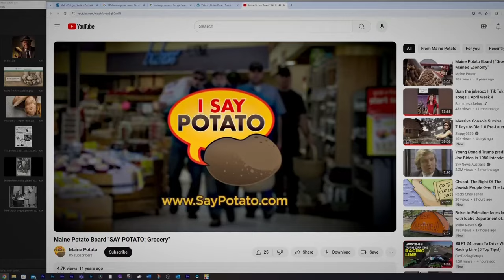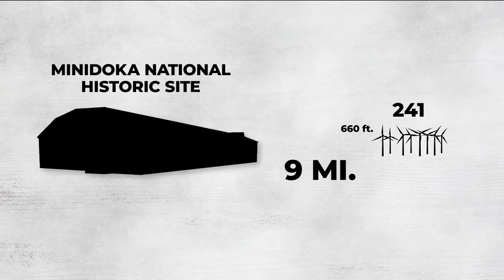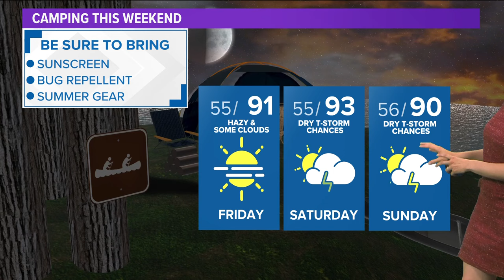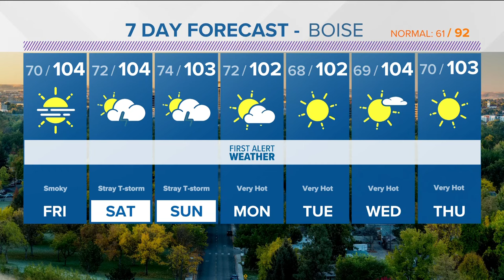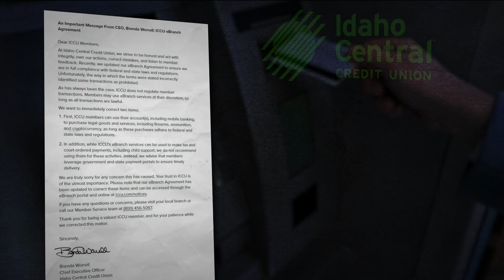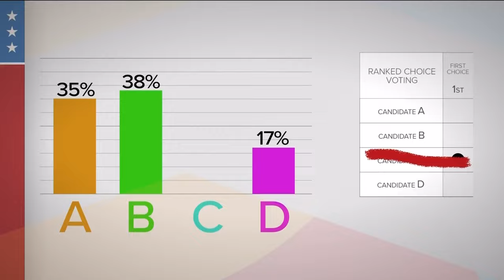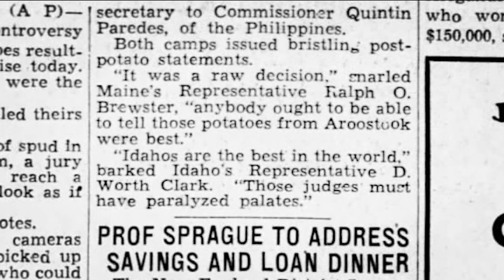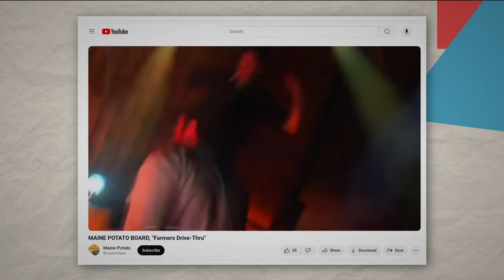The 208 for July 11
Lava Ridge, Dispatcher delivers baby, the 411, weather, the potato debate and viewers comments.